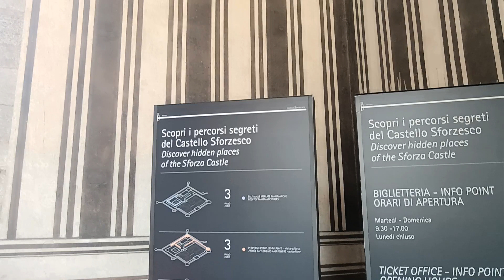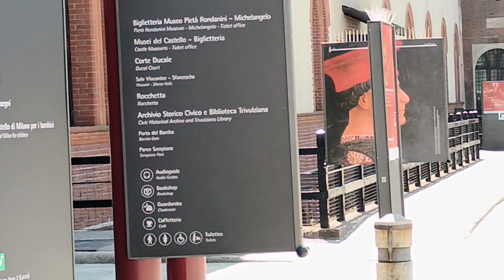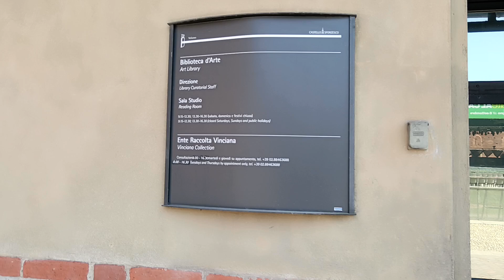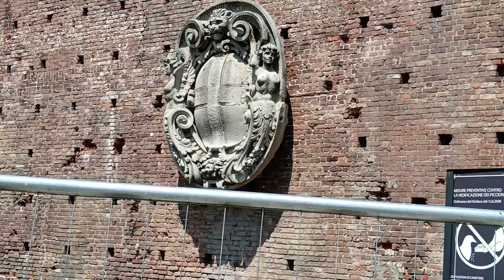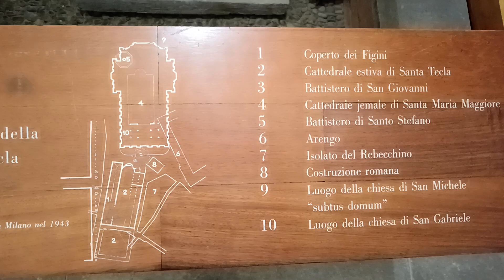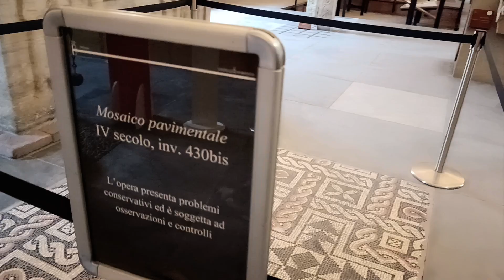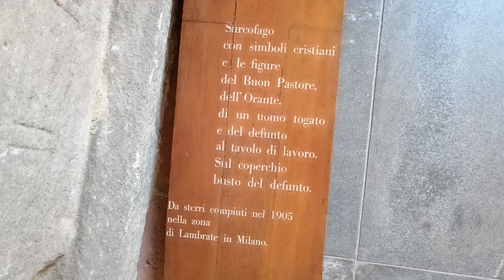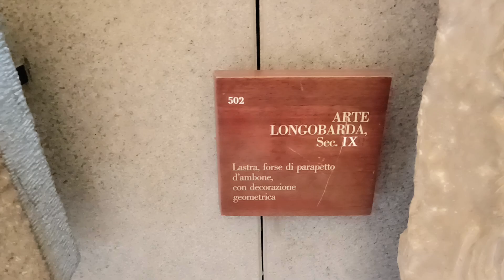castello sforzesco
prima parte